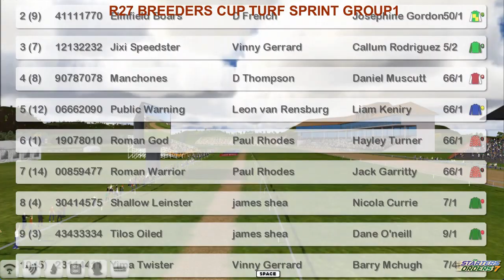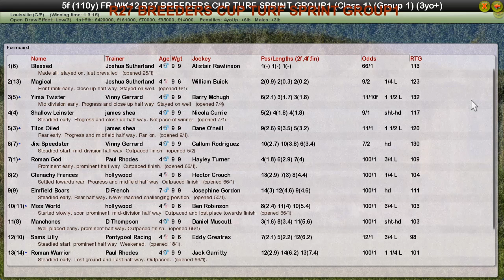FR WK12 R27 BREEDERS CUP TURF SPRINT GROUP1